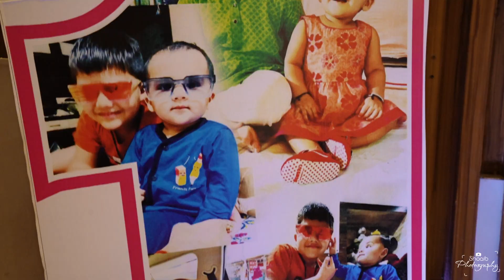TARASHA 1st Birthday Highlight | Shoaib Photography